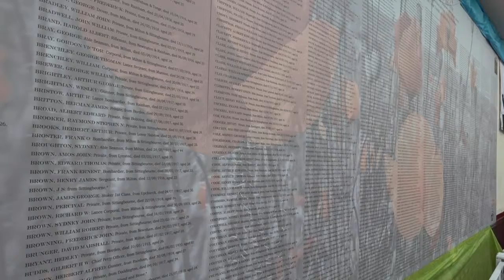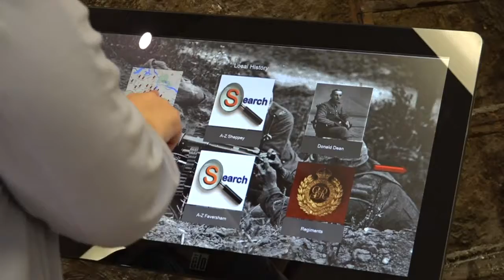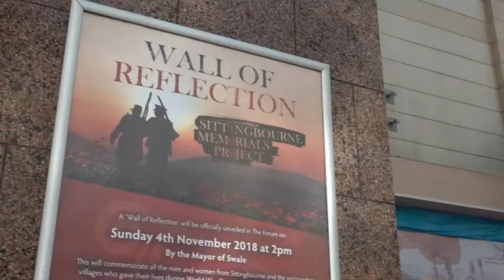HRGS remembers 1,150 who died in World War One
It's the culmination of six years of work.